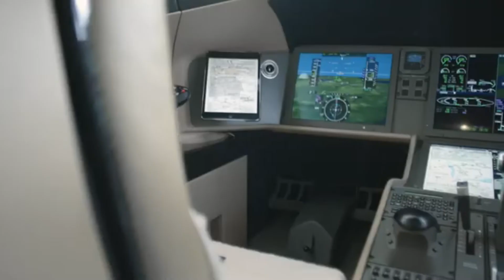2020 BOMBARDIER GLOBAL 7500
Fully Enrolled on Programs
KA Band Internet
N Registered
AIRFRAME
Total Time Since New 210 Hours
Total Landings Since New 75 Landings
Maintenance Tracking CAMP
Airframe Program Bombardier Smart Parts Preferred
Certification FAR
ENGINES

Description General Electric Passport 20-19BB1A
Engine Program GE On-Point
APU
Description Safran Power Units SPU300[BA]
APU Program Bombardier Smart Parts Preferred
The Bombardier Global 7500 is equipped with Global “Vision” Flight Deck consisting of the Rockwell Collins ProLine Fusion Avionics Suite. A general summary of this aircraft’s avionics suite is as follows:

NAVIGATION

– Flight Management System (FMS)
– Onboard Maintenance System (OMS)
– Integrated Flight Information System (IFIS)
– Electronic Flight Bag (EFB)
– Air Data System (ADS)
– Weather Radar
– Lightning Detection System (LDS)
– Vertical Weather
– Nav and surveillance sensors – include GPS, VHF, ADF, DME, TCAS II (featuring ADS-B and TIS-B),transponder, and Radio Altimeter systems
– Paperless Operation
– Terrain Awareness Warning System (TAWS)
– Synthetic Vision System (SVS)
– Heads-Up Display System (HUD)
– Windshear Detection and Escape Guidance
– Optional Surface Management System (SMS)
– Automatic Flight Control System (AFCS) w/ Auto Throttle
– Engine Indication and Crew Alerting System (EICAS)
– Electronic Checklists
– Reduced Vertical Separation Minima (RVSM)

COMMUNICATIONS

– Triple VHF Communication System
– HF Communication System
– Dual SELCAL System (a SATCOM channel and a separate Iridium channel)
– Datalink (including Modes A and 2, as well as FANS and CPDLC functionalities)
– Triple digital audio system

INDICATING/RECORDING SYSTEMS

– Electronic Flight Instrument System (EFIS)
– Cockpit Voice Recorder (CVR) w/ support of recording Datalink communications
– Recorder Independent Power Supply (RIPS)
– Flight Data Recorder (FDR) with an Underwater Location Device (ULD)
– Emergency Locator Transmitter (ELT)
– Dual GPS synchronized clocks

AVIONIC OPTIONS INCLUDED

– Lightning Detection System
– ADS-B In – Cockpit Display of Traffic Information (CDTI)
– Predictive Windshear
– Quick Access Recorder
– Surface Management System (SMS) – Airport Moving Map
– Datalink Graphical Weather System (Worldwide)
– Global Regulatory Package